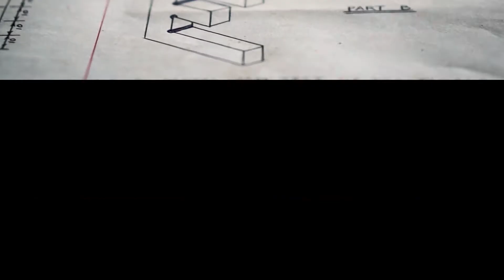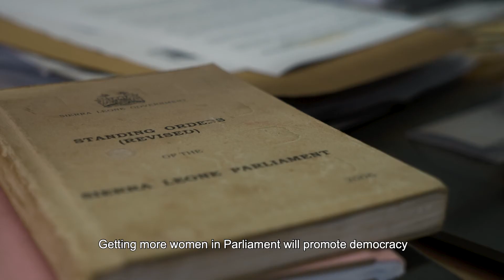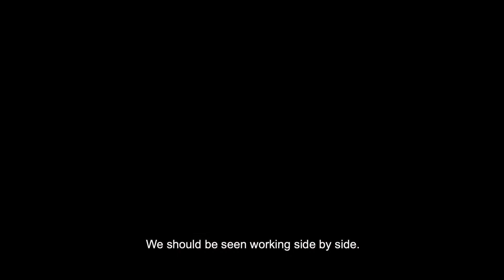Faces2Hearts in SIERRA LEONE - Empowering Women in Politics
In this video, Kirstie and Esteban visit Parliament to learn more about the EU's support to the governance sector in Sierra Leone. Here they had a chance to talk to women who are working to improve female representation in government to empower women in politics and positively impact all women throughout the country.

SONGS

Dark Rhythm - Mantell
Soar - Caleb Etheridge Instrumental